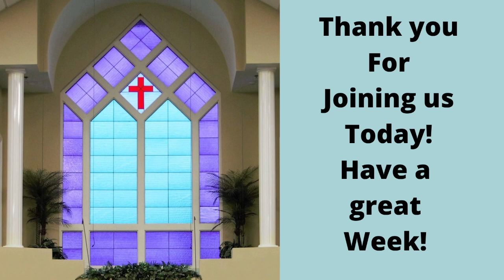Guidelines to Doing Right